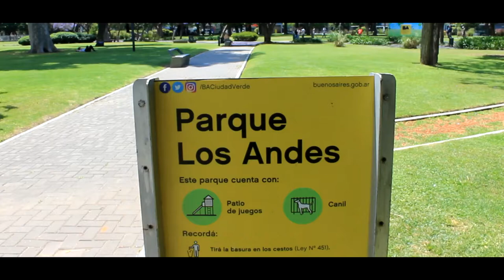Visitamos el Parque Los Andes - Bs.As.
Visitamos el parque Los Andes, ubicado en el barrio porteño de Chacarita. Hace mas de 100 años formo parte del cementerio de la Chacarita.